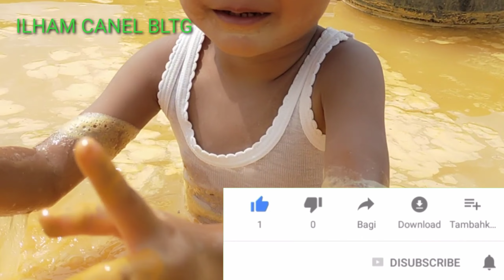LOKASI TAMBANG TIMAH